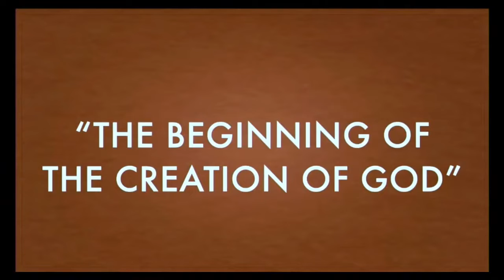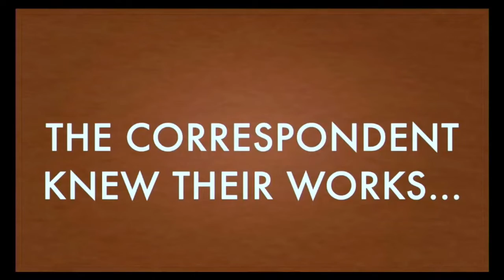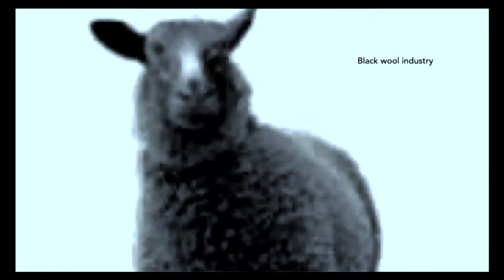The Church of the Laodiceans (Revelation 3:14-22)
If you're in the beautiful Southern California, we'd love for you to come and see us! where our motto is "eternity, clarity, charity" or subscribe to this channel RB Church for more biblical teaching. Remember: a doxology without theology is idolatry. A theology without orthopraxy is dead orthodoxy. What?